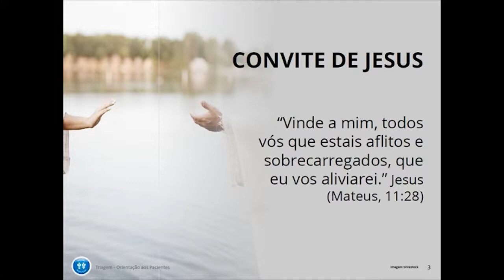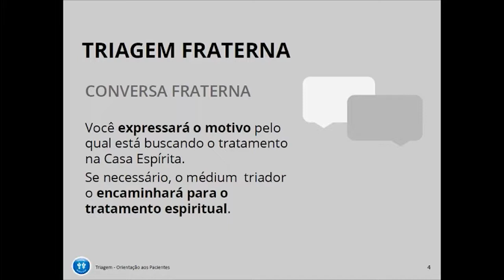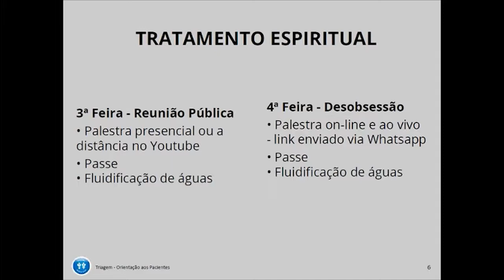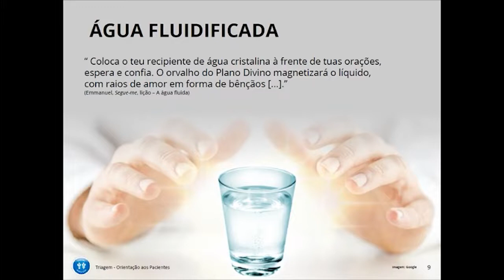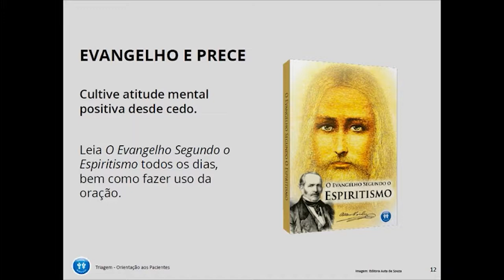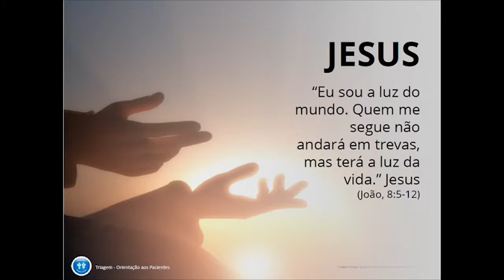ORIENTAÇÃO PARA TRATAMENTO ESPIRITUAL À DISTÂNCIA - 77